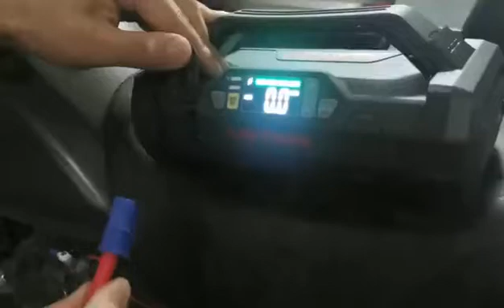How to Jump Start a Motorcycle with Lokithor JA301？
This video will show you how to jump start a Motorcycle with Lokithor JA301.
Amazon US
Amazon DE